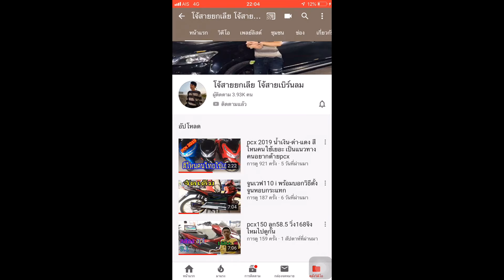มาเปลี่ยนท้ายสั้นadv150 ง่ายๆ มาดูกันว่าสวยไหม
วิธิเปลี่ยนท้ายสั้นadv150 ด้วยตัวเอง
adv150
เพลง ต้นฉบับ